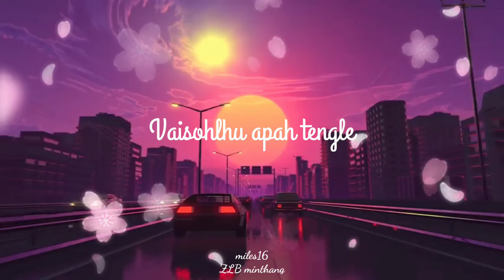vaisohlhu thadou kuki WhatsApp status